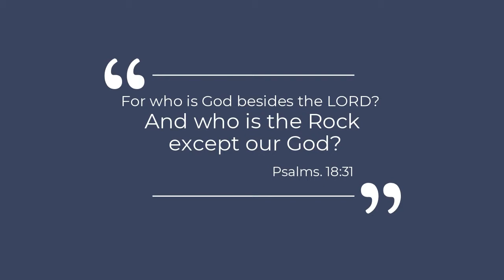Chinese Painting Psalms 18 31